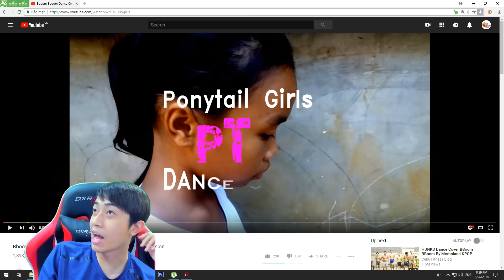Cris Devil Gamer LẦN ĐẦU XEM MOMOLAND VS PONYTAIL GIRLS | CrisDevilGamer Reaction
Video chỉ có mục đích giải trí, hài hước và gây tiếng cười, không hề có ý lăng mạ hay sỉ nhục bất kì cá nhân hay tổ chức nào cả!
Group Động Quỷ của CrisDevilGamer:
Hôm nay CrisDevilGamer sẽ đi thi, kì thì thpt quốc gia 2018 rất quan trọng cho nên Cris Devil Gamer không thể đến muộn được, các bạn hãy theo dõi CrisDevilGamer làm cách nào để đến trường đúng giờ mà đi thi nhé
|____| Yeah ! Highfive !